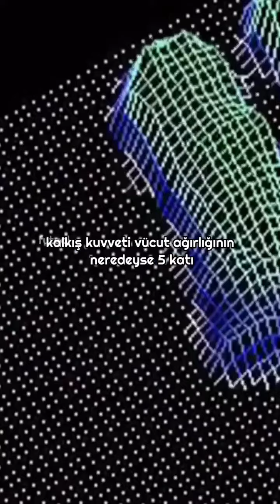ronaldo ESKİ ZAMANLARDA Kİ ÇOK YÜKSEĞE HOPLAYIŞI